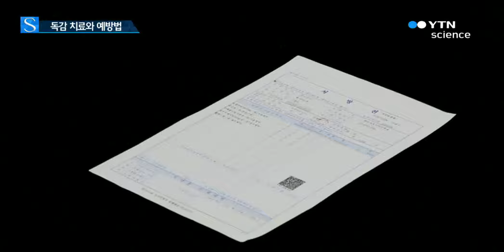항생제로 독감 치료…올바른 치료와 예방법